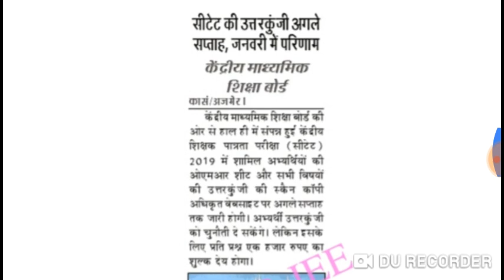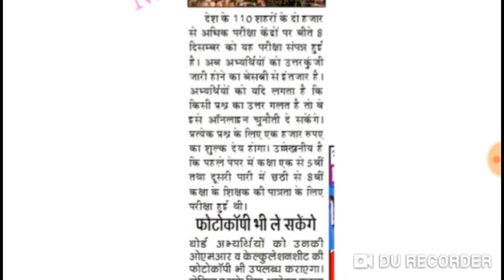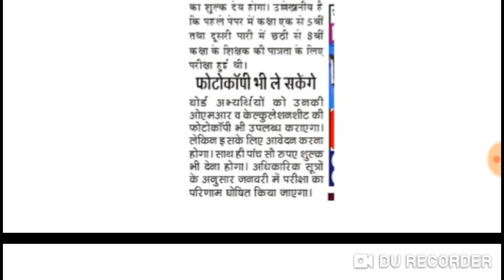CTET दिसम्बर 2019 , बहुत बड़ी खुशख़बरी, इस वक्त की बड़ी खबर / बहुत बड़ी खुशख़बरी ///